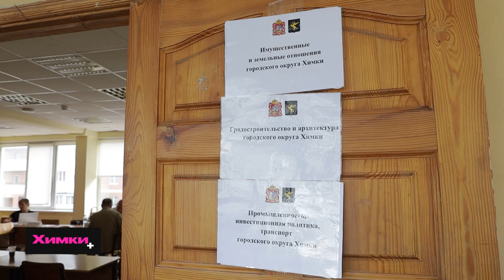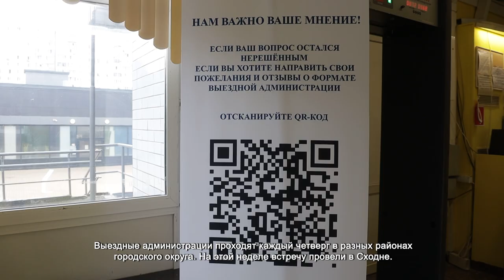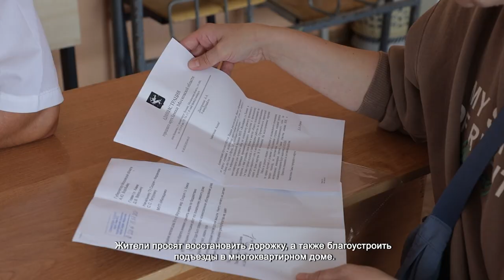В ХИМКАХ ПРОВЕЛИ ВЫЕЗДНУЮ АДМИНИСТРАЦИЮ